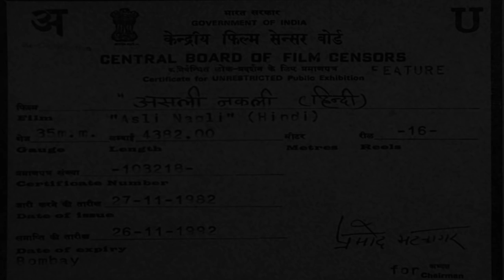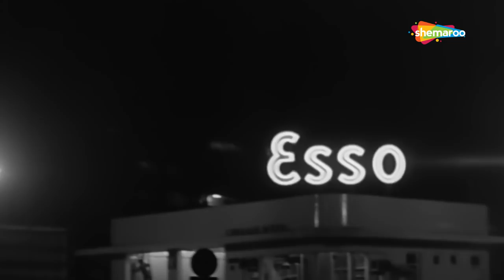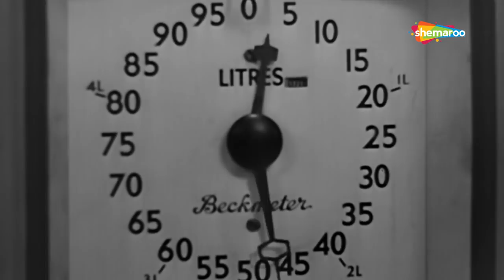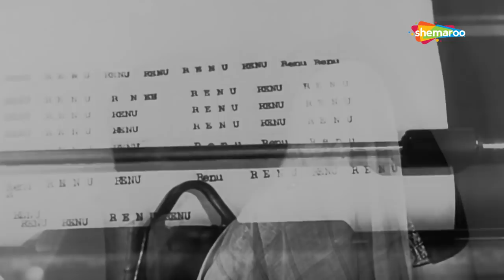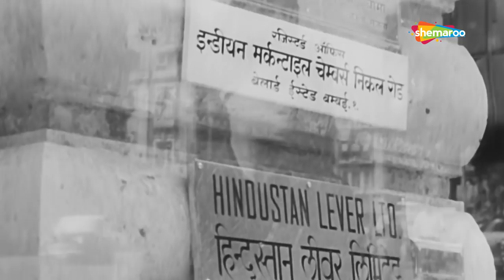Asli Naqli (1962) | असली नक़ली | The Classic - Dev Anand | Sadhana | Hrishikesh Mukherjee | Bollywood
Anand (Dev Anand), a spendthrift grandson of a rich businessman walks out of his luxurious abode after he’s forced to marry a girl he’s disinterested in. Anand ends up on the streets of Mumbai where he meets a girl he falls in love with. But the grandfather would do anything to bring his grandson back, so even if he has to exploit the sore spots of Anand’s new lady love.

YOR - 1962
Star Cast - Dev Anand, Sadhana, Sandhya Roy, Keshto Mukherjee, Nasir Hussain, Leela Chitnis, Mukri, Parvatibai, Indira, Sova, Parvati Bai, Sabina, Meher Banu, Ajay Kumari, Hari Shivdasani, Amal Sen, R. P. Kapoor, Anand Kumar
Producer - L. B. Lachman
Cinematographer - Jaywant R. Pathare
Music Director - Shankar Jaikishan
Lyricist - Shailendra, Hasrat Jaipuri
Story - Inder Raj Anand
Screenplay - Inder Raj Anand
Dialogues - Inder Raj Anand
Editor - Das Dhaimade